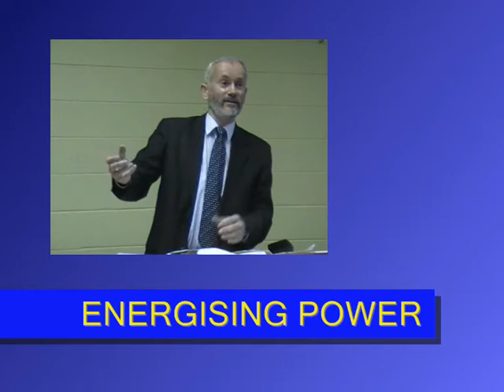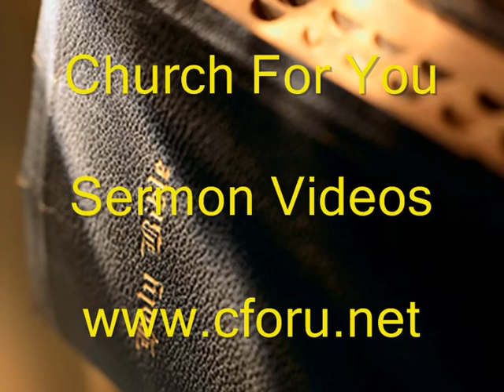Wait on The Lord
When we are apt to faint and be weary let us learn to wait upon the Lord. It brings a power transfer. We exchange our weakness for His unlimited power. The Almighty God gives us an Uplifting power and eagle's wings. In the hectic pace of the race of life He grants us the stamina of His Energising power. In the daily grind of our day by day walk we find His Sustaining power. If we could but trust in the Omnipotent burden bearer we would find that He gives strength to the weak.